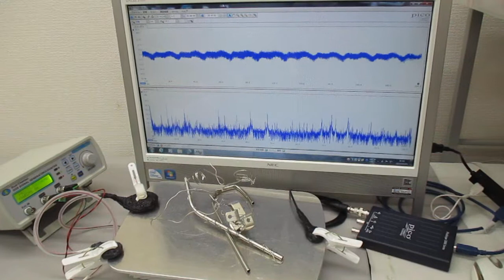超音波実験（スイープ発振とパルス発振の組み合わせ） ultrasonic-labo